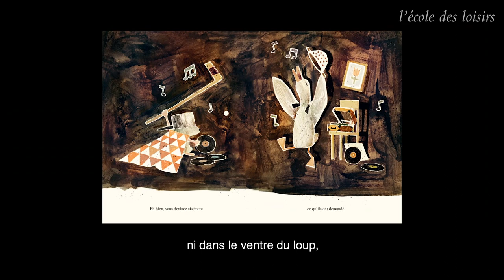Le loup, le canard et la souris, un album écrit par Mac Barett et illustré par Jon Klassen